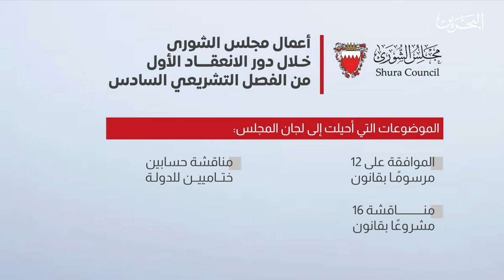الأخبار: مجلس الشورى يتوج أعماله خلال دور الانعقاد الأول بمناقشة 35 تشريعًا واستضافات برلمانية دولية